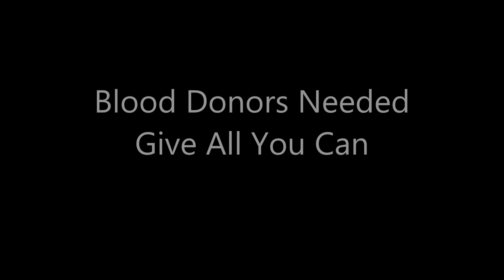David Ruffin - Blood Donors Needed Give ... ( 1973 ) HD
David Ruffin Blood Donors Needed Give All You Can / Lp : Same ( 1973 )
Motown Records